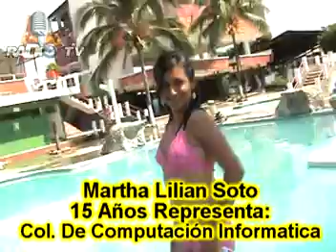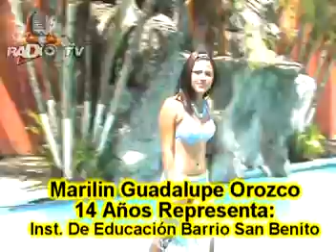CANDIDATAS A REINA DE LA JUVENTUD 2009 - 2010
SESION DE FOTOS EXCLUSIVA PARA RADIO TV MAZATE SI QUIERES VER FOTOGRAFIA Y VIDEOS DE MAZATENANGO VISITA